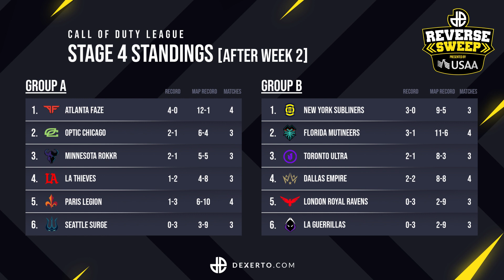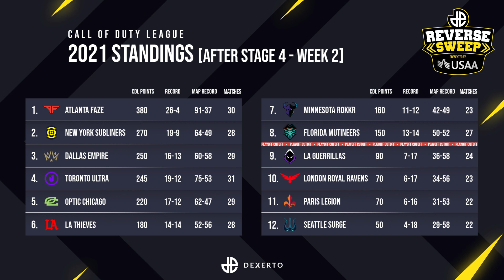MOST SHOCKING COD Roster Changes Inbound? CDL Preview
There's just one more CDL week before LAN returns, and there are some highlight reel-worthy games coming, to decide the Stage 4 Major seeding. But who is starting in the winners bracket and who will fall into losers? The Reverse Sweep team argue it out over the fates of Scump & co. on OpTic Chicago, Crimsix's Dallas Empire, Bance & co. on Toronto Ultra, Kenny's LA Thieves and more.

Another big talking point arises when it comes to a potential Call of Duty League rostermania, will we see legends return or fresh faces make appearances, as teams scramble to prepare themselves for COD Champs?
Join Ian ‘Enable’ Wyatt, Jonathan ‘Pacman’ Tucker & Katie Bedford as they look ahead to Stage IV Week 3.